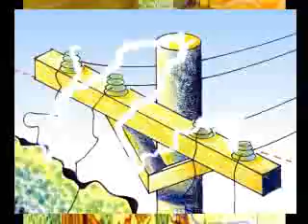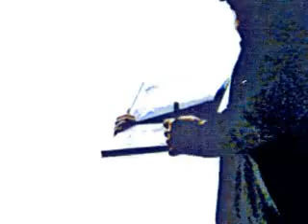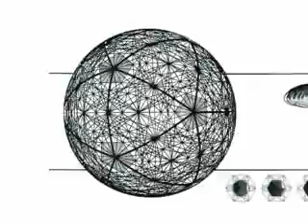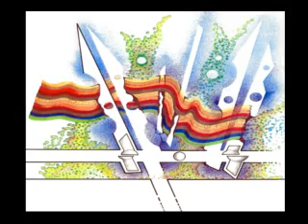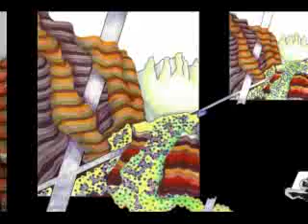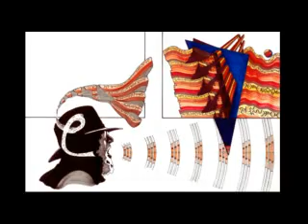Red Rock, Black Sun Pre-Release Preview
TO BE RELEASED IN FEB 2011
Animation of Will Cloughley's phenomenal art book capturing a walkabout in the old-earth, red rock desert of the American southwest, where a modern pilgrim finds himself on a surprising journey of interior as well as exterior discovery. Far from the habitat of the city, he finds himself reduced to a silhouette doll of Western man confronted by the primal announcements of Nature. The informed movements of water and air have opened the Earth, revealing mysteries of the deep past captured in the layers of the Red Rock.

Reciting the paradigms of understanding that are his modern inheritance, he confronts his own mortality and the limits of those paradigms to resist the mutable, chaotic sea of impermanence. In the second week of his walkabout, the Red Rocks and the dream symbol of the Black Sun begin to speak to him in a language he has never heard before, inspiring him to draw pictures as he listens to their messages of the past and future.

Directed, drawn & narrated by Will Cloughley
Original music by composer/performer Daniel Berkman
Video animation by Feral